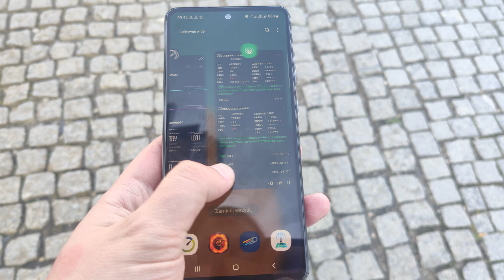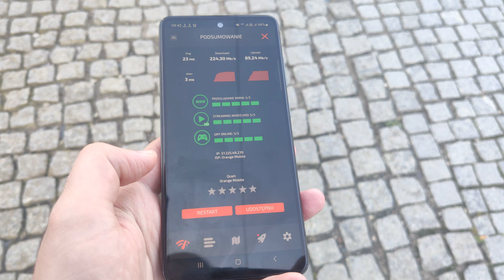Speed test Orange PL 5G NSA (Non-standalone) pomiar prędkości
4G LTE 2600MHz + 5G NSA
Non-standalone oznacza, że w tej architekturze, 5G nie jest samodzielną technologią. Połączenie 5G nie może zostać zrealizowane bez pomocy 4G.